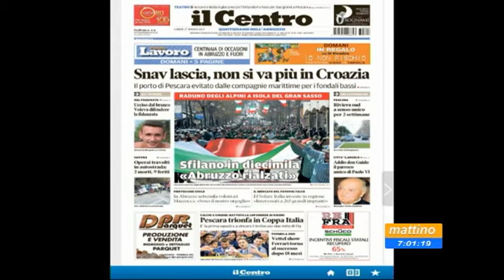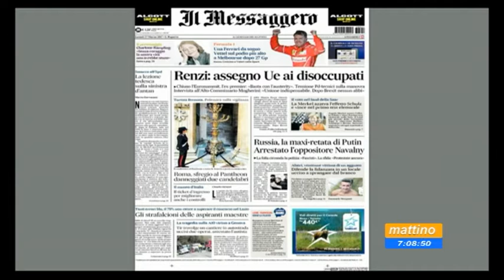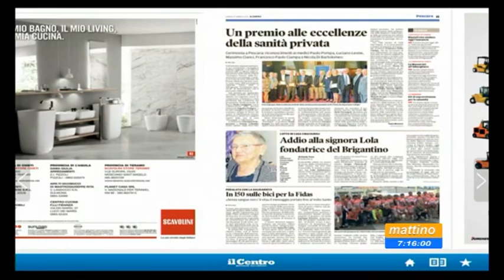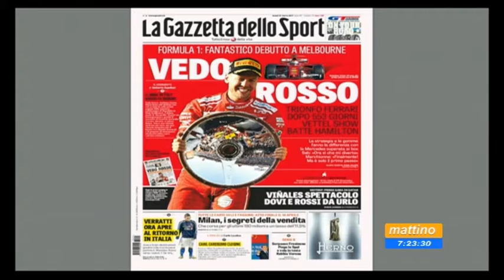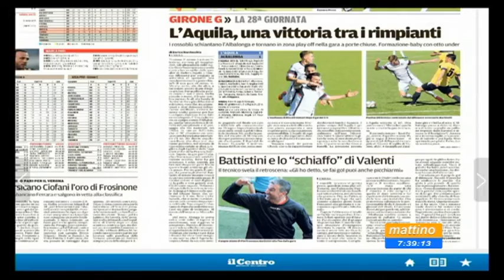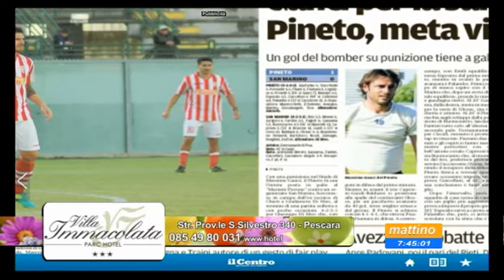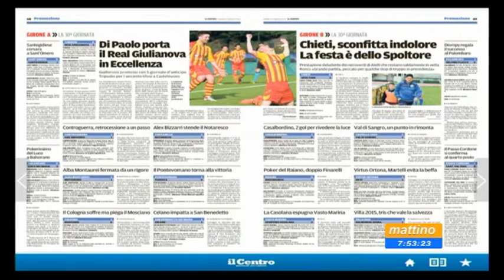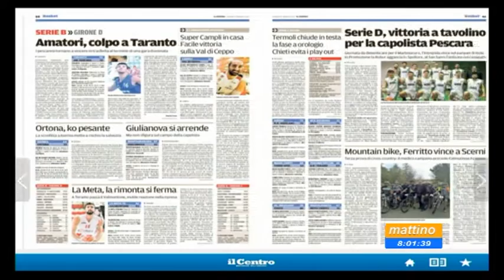Mattino 6 Rassegna Stampa Lunedi 27 marzo 2017